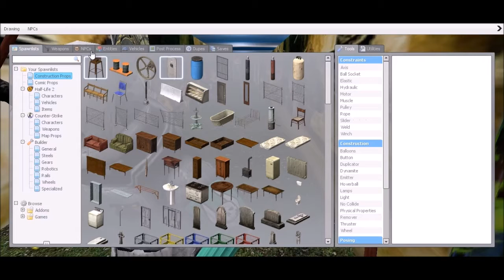Misty finds a thing | Deathrun | Ep 14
While others (death) triggers traps to kill the Runners :D